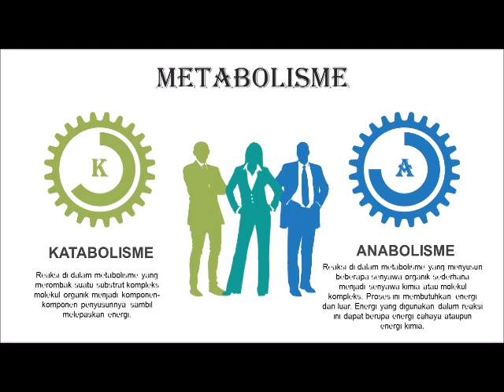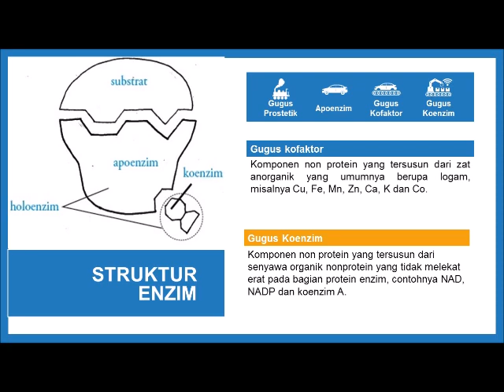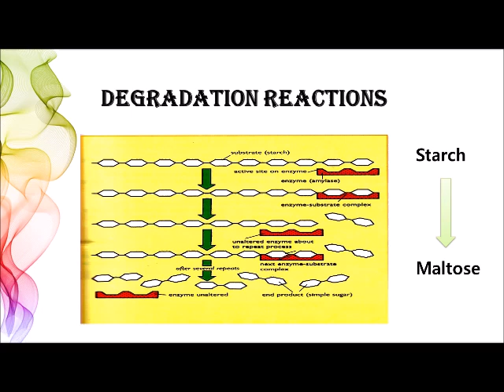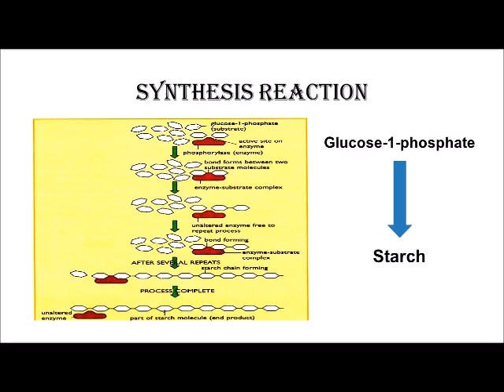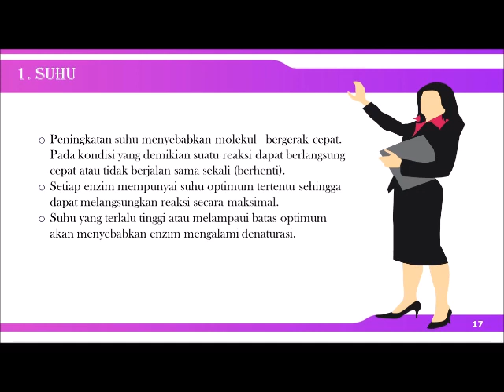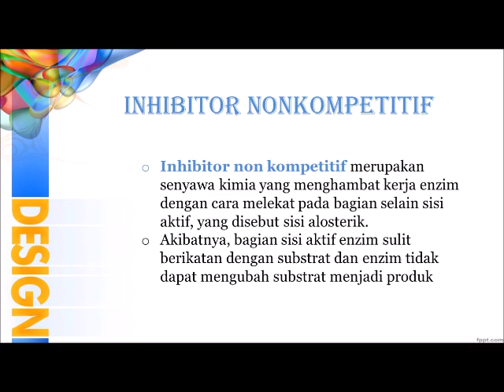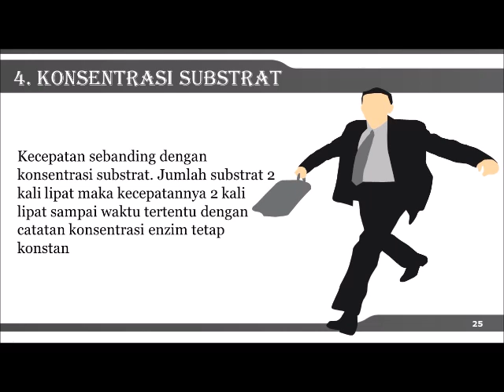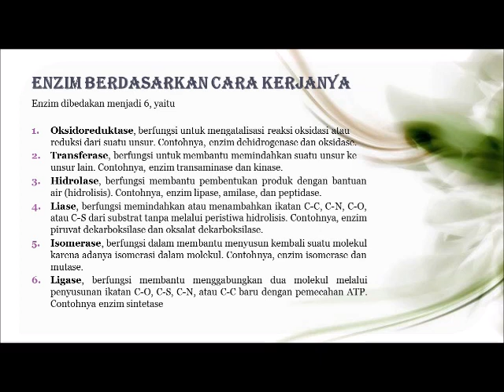CARA KERJA ENZIM (BIOKIMIA UNU BLITAR)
Vidio ini membahas tentang definisi dari enzim, mekanisme kerja enzim, faktor yang mempengaruhi kinerja enzim dan pengelompokan enzim

Backsound : Instrumen Puisi, Backsound Puisi, Music Puisi No Copyright-A Quiet